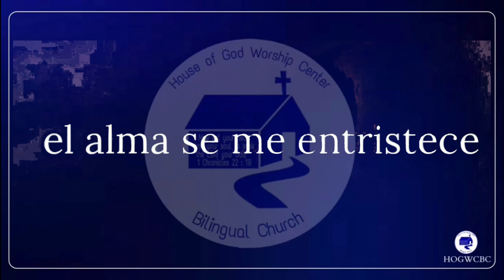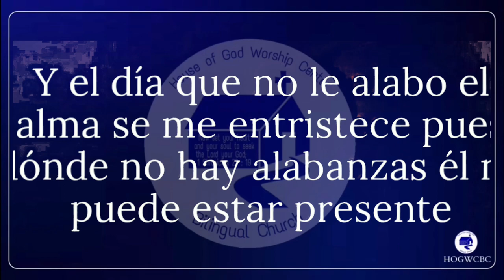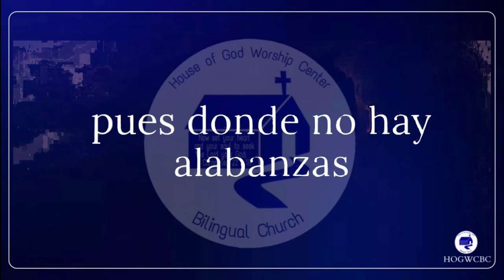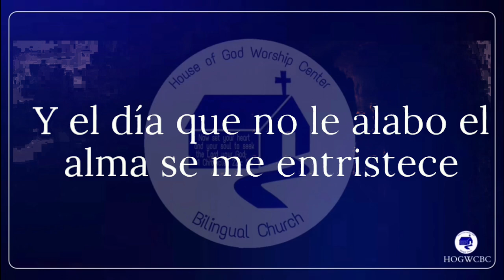MERECEDOR DE ALABANZA